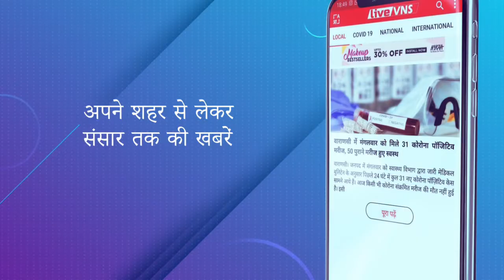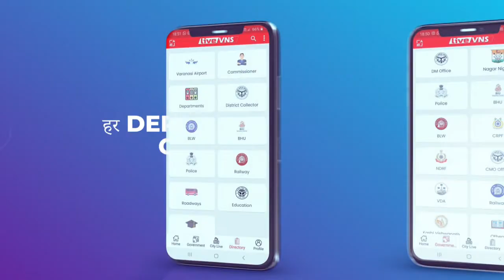रामनगर की रामलीला के बाद हुई भोर की आरती, उमड़ा अपार जनसैलाब, जय श्रीराम का गूंजा उद्घोष